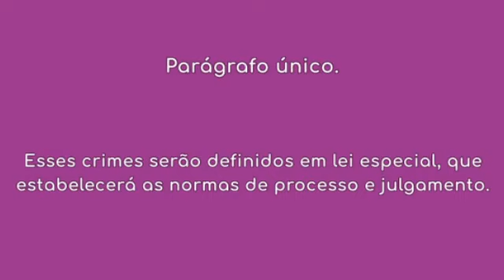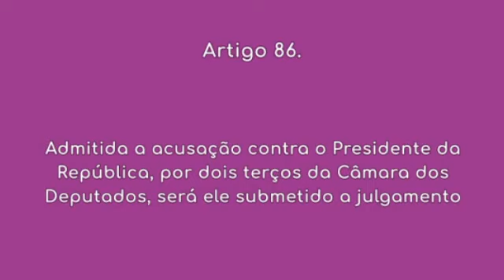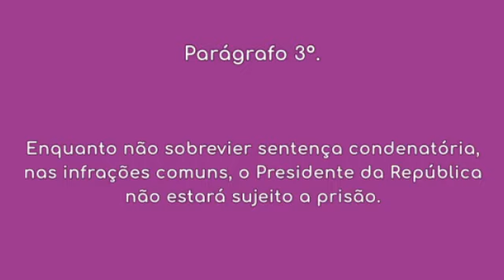Constituição Federal - Da Responsabilidade do Presidente da República (Arts. 85 a 86)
Constituição Federal de 1988
Título IV – Da Organização dos Poderes
Da Responsabilidade do Presidente da República